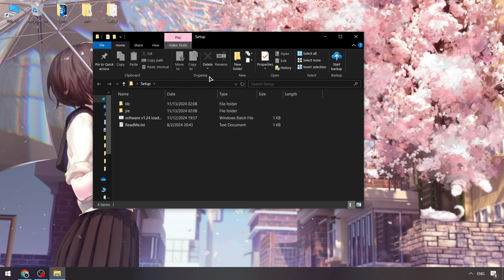Delta Executor x Roblox Cheat Menu | Delta Executor [Update] | Roblox Delta Executor [FREE 2024]